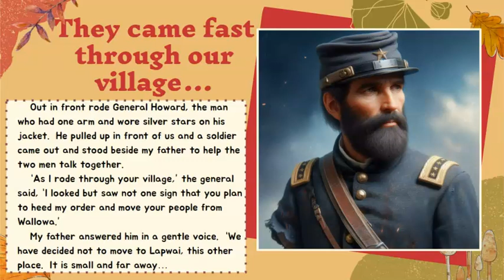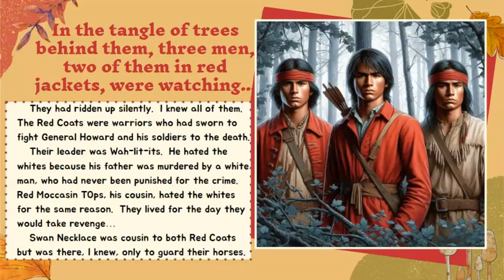Thunder Rolling in the Mountains Ch. 2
Chapter 2 of Thunder Rolling in the Mountains, by Scott O'Dell and Elizabeth Hall.  The images were created using microsoft designer and are only meant to enhance your listening experience.  They are not a substitute for your imagination, and are not perfect.